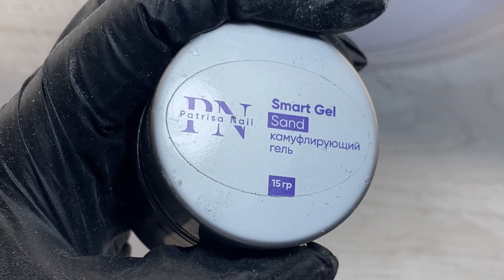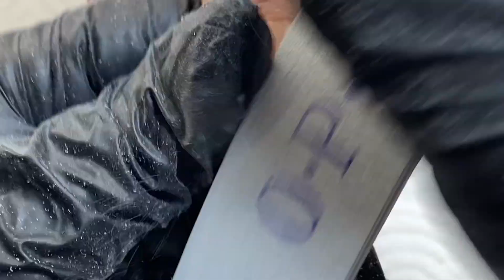Сломанный ноготь / НАРАЩИВАНИЕ НОГТЕЙ / укрепление твёрдым гелем / как крепить пигмент